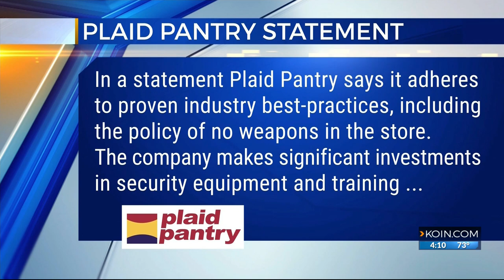Plaid Pantry clerk fired for pulling gun on hatchet robber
A local store clerk who pulled a gun on a would-be robber and then lost his job says he would do it again.